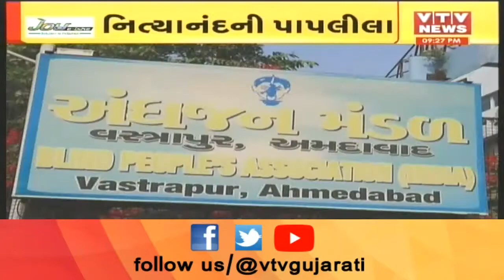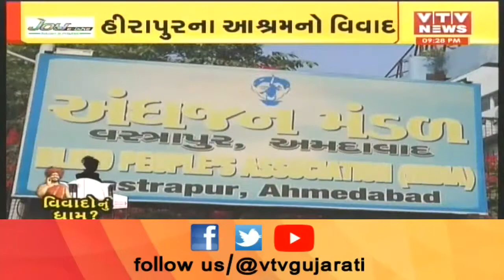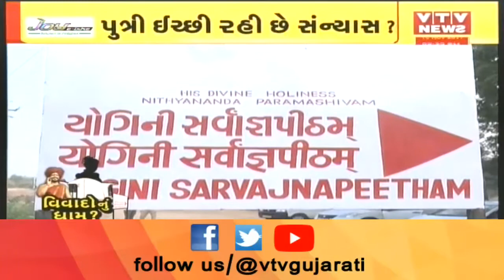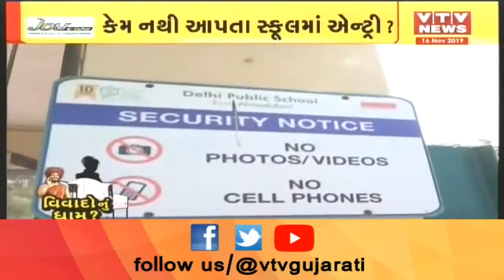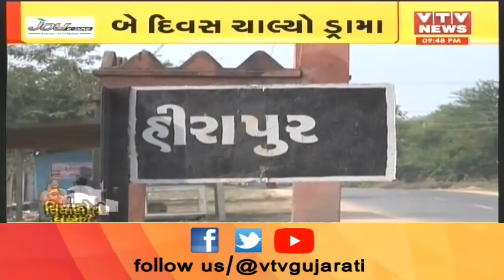Ahmedabad ના નિત્યાનંદ આશ્રમની પાપલીલાઃ શું છે સમગ્ર વિવાદ? | VTV Gujarati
Ahmedabad ના નિત્યાનંદ આશ્રમની પાપલીલાઃ શું છે સમગ્ર વિવાદ?